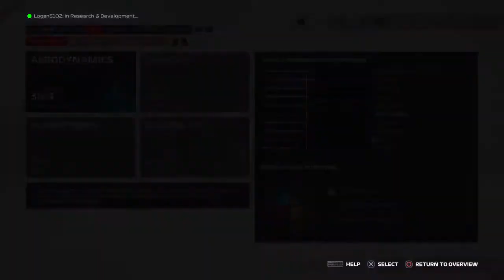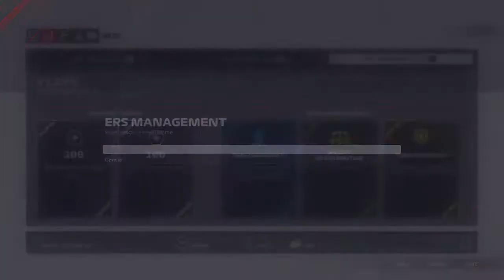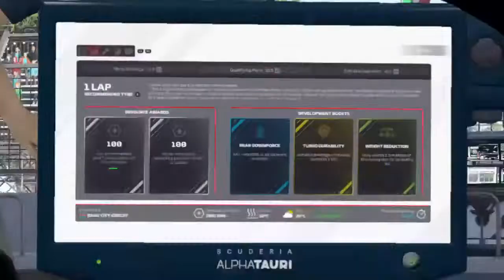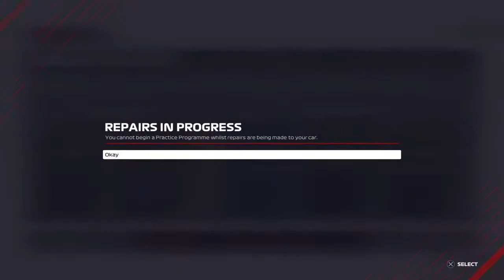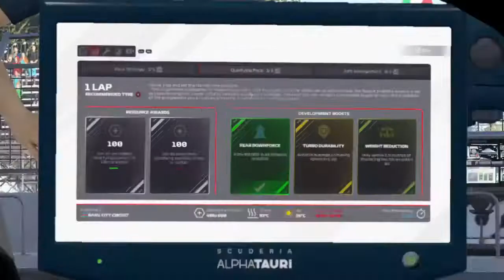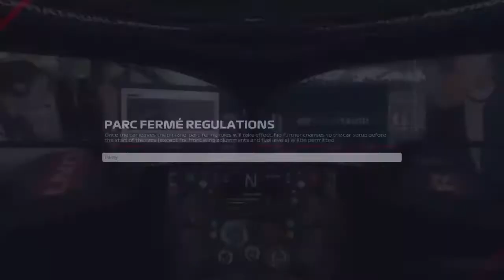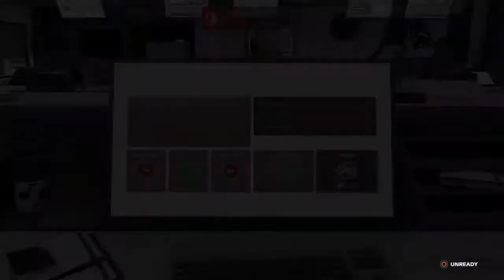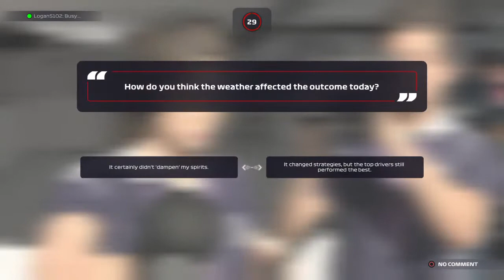Rd.3 Baku [F1 2021 CO-OP MyCareer Mode]